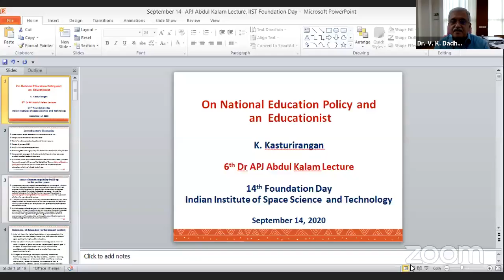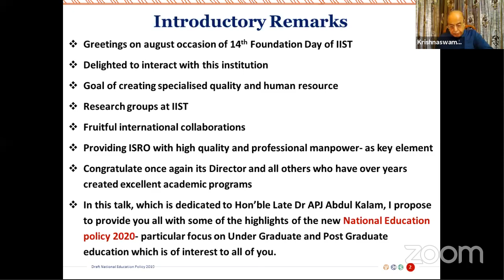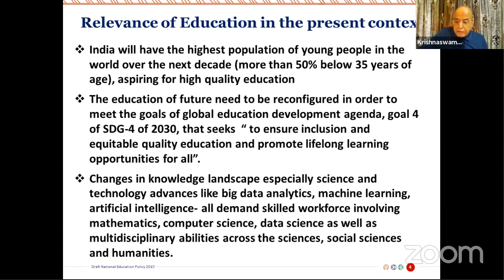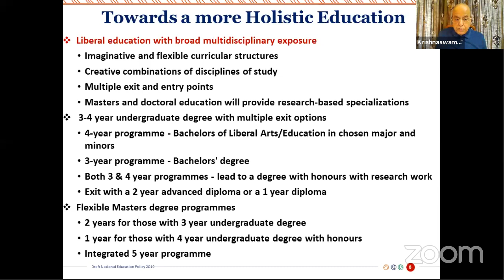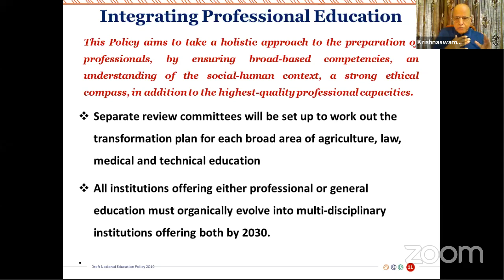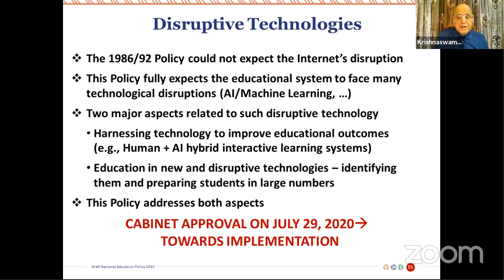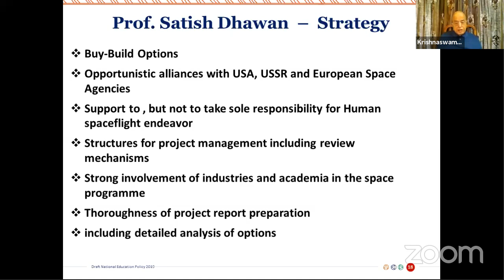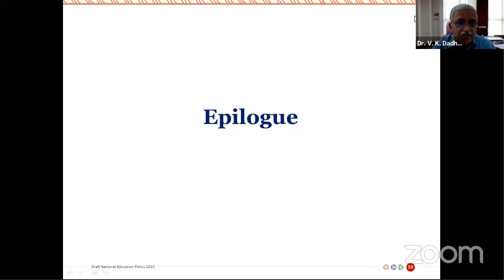14th IIST Foundation Day Celebrations : 6th Dr. APJ Abdul Kalam Lecture